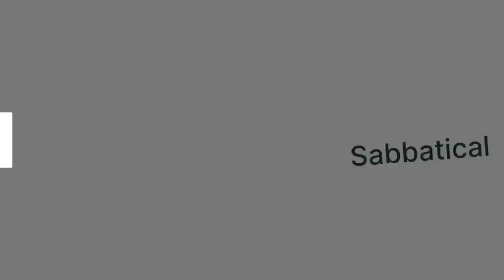Sabbaticals vs FOMO — Patrick McGinnis and how time off changed his life